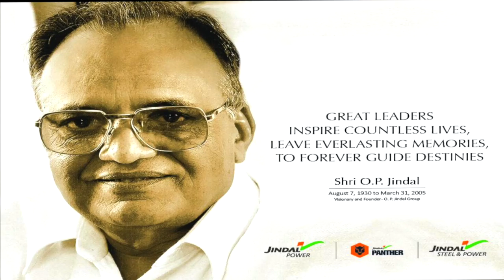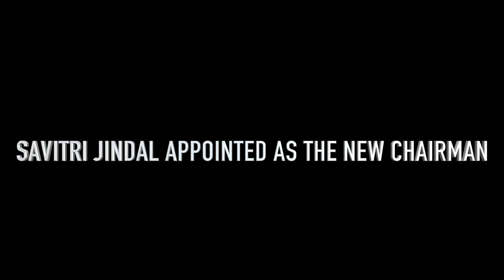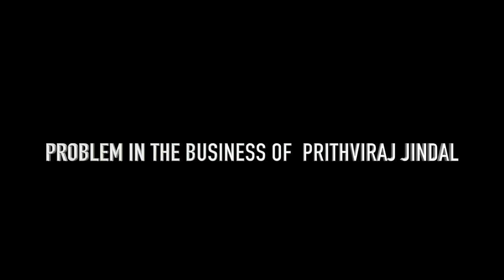Jindal Family Succession